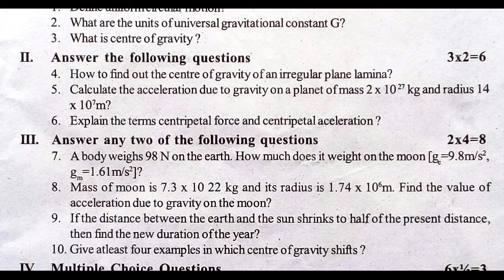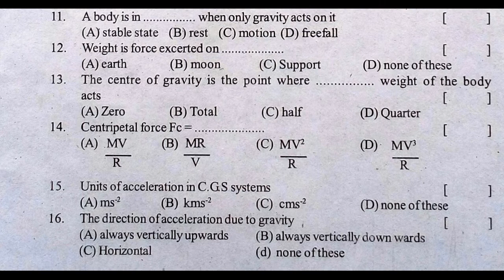physics fa1 model paper class 9 | 9th Class fa1 physical science sample question paper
physics best scoring model papers, physics exam question papers 20-21,
physics exam model paper 2021,  physics exam previous question papers,
physics exam formative exam papers, physics exam summative exam papers,

physics sa1 class 9 sample question paper : sa1 physics test paper class ix : 9th class sa1 physics